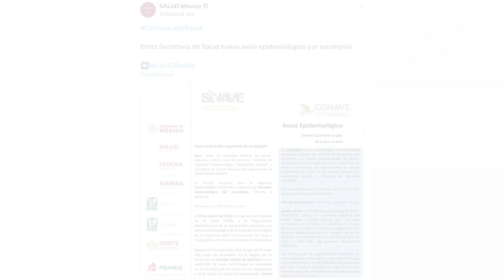Noticias de hoy 9 de abril de 2024, en un minuto, hasta las 19:00 horas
✅Revelan nuevas imágenes de asalto a Embajada de México
✅Emiten nuevo aviso epidemiológico por sarampión
✅Linchan a policía estatal en Tlaxcala
✅Se fuga de prisión en Chiapas
✅Vecinos de Benito Juárez bloquean Insurgentes